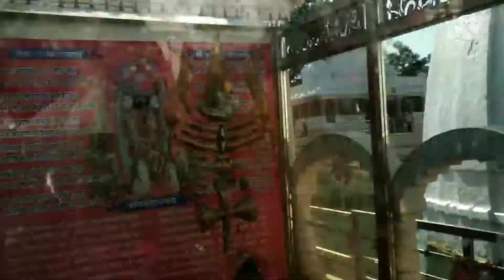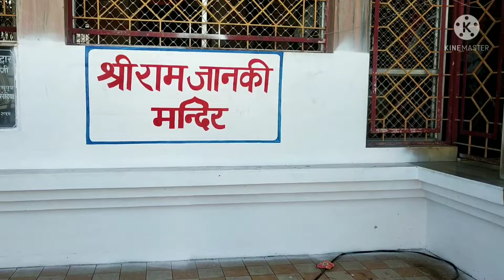amarkantak blog🛕Origin of Narmada River, # Swati 🥰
Hello friends 😇😇

amarkantak vlog,narmada mandir, picnic vlog,narmada mandir ,narmada udgam mandir,ndian vlogger swati, picnic vlog, amarkantak tour

amarkantak tourist places
amarkantak mandir
narmada river